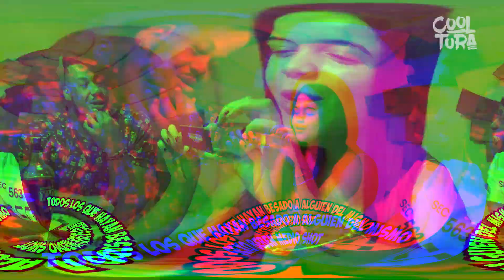Dominican Drinking Game (Juego de Shots) | Cooltura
Dominican Drinking Game es un juego de retos donde el perdedor debe tomar un shot.

Para las marcas interesadas en asociarse con Cooltura Network, envíenos un correo electrónico:

| QUE ES COOLTURA |
Cooltura Network es una plataforma con los mejores podcast de en República Dominicana donde pretendemos explotar todos los elementos de la cultura de nuestro país de una forma jocosa y divertida.